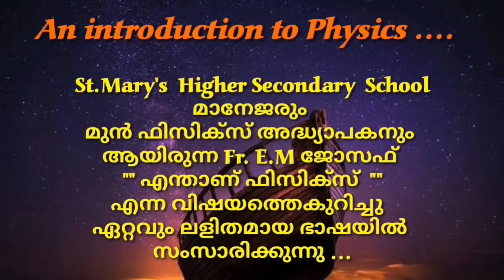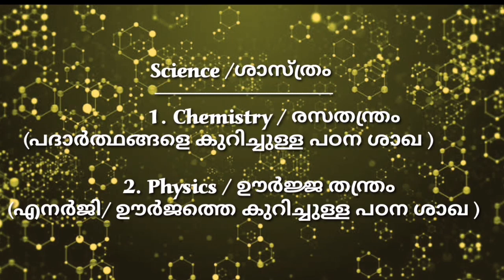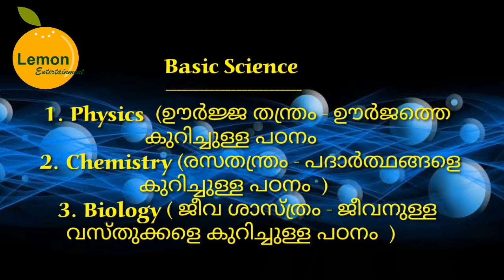What is Physics ?.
എന്താണ് ഊർജതന്ത്രം 8,9,10 ലെ കുട്ടികൾക്ക് ഒരു തുടക്കം👍👍